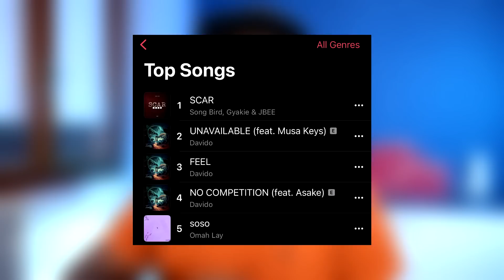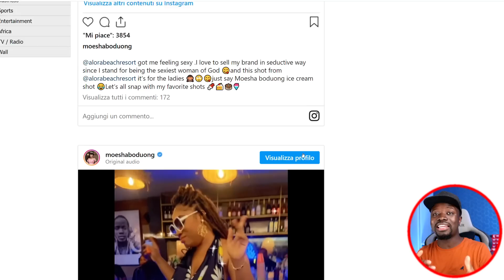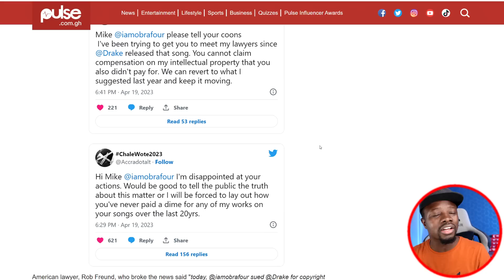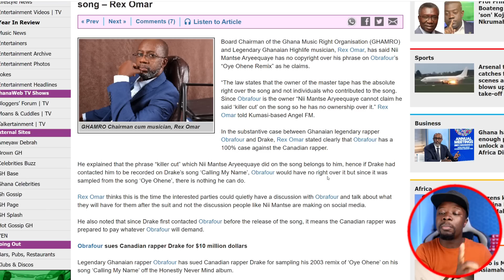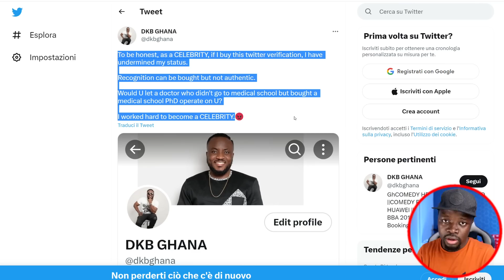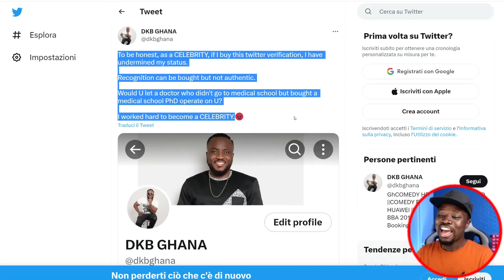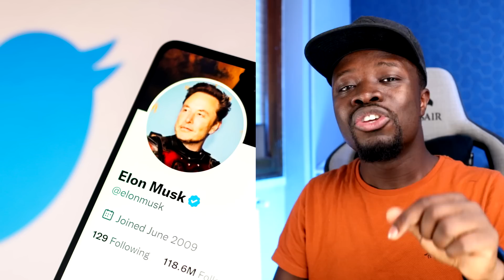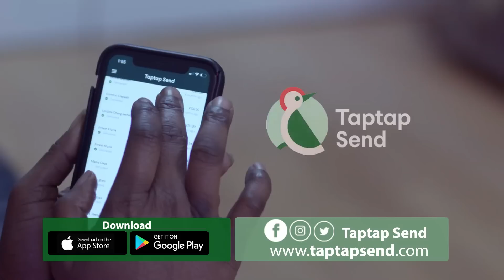Nayas vs Ernest Opoku Again, Kinaata & Gyakie's Song + DKB is Crying